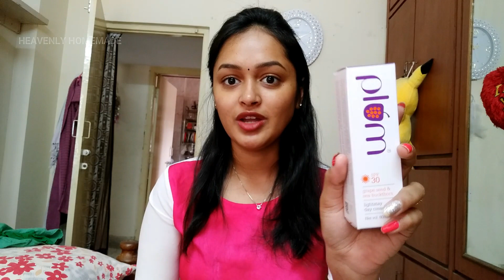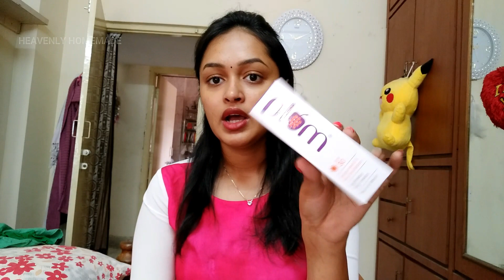Trying New Skincare, Haircare For Summer || HEAVENLY HOMEMADE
App Download
St.Botanica Apple Cider Vinegar & Argan Shampoo - 300ml - No Sulphate, No Parabens, No Silicon
St.Botanica Vitamin C SPF 30 PA+++ Sunscreen Mineral Based & Water Resistant (120 ml) - UVA & UVB Protection
NIVEA Coloron Lip Crayon Hot Pink (3 g)
Biotique Bio Morning Nectar 30+ SPF Sunscreen Ultra Soothing Face Lotion (120 ml)
Plum Grape Seed & Sea Buckthorn Light Stay Day Cream SPF 30 (60 ml)
ST. D'VENCE Multani Mitti Lotion (100% Natural Fuller's Earth) with Natural Rose Water (275 ml)

Love ,
Alekhya!

Copyright - all the contents of this channel is made by channel owner (Alekhya ) do not use or copy any content without permission
xoxo